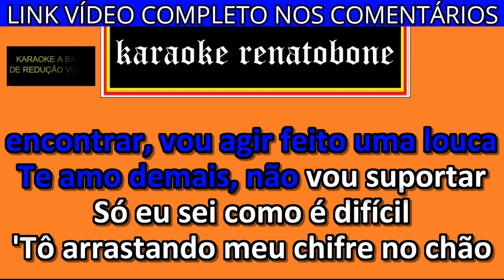É SÓ ME CHAMAR karaoke amostra MARIANA FAGUNDES PART NAIARA AZEVEDO